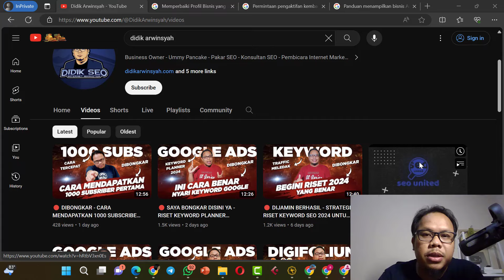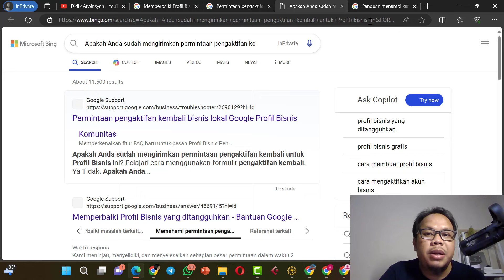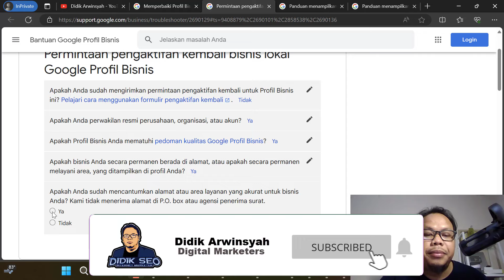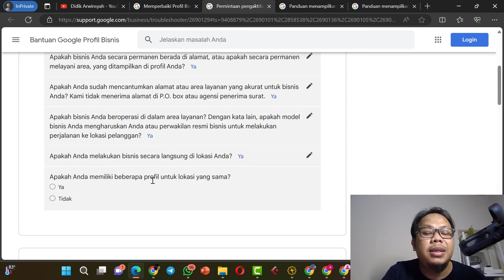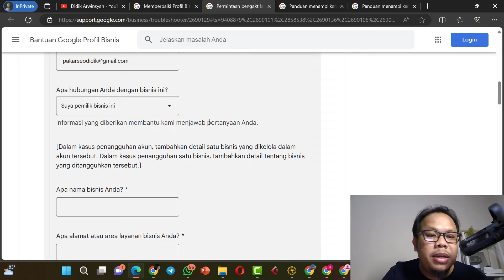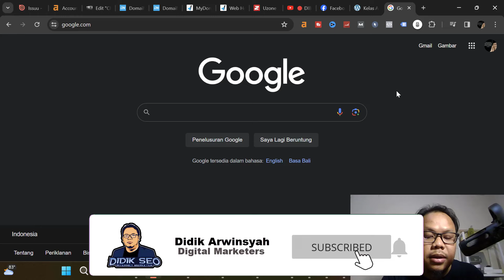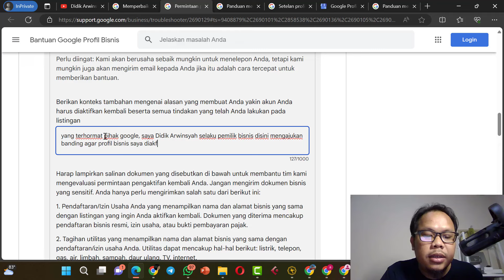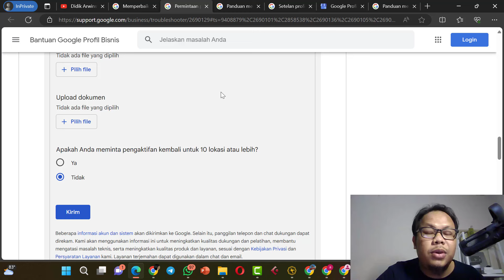🔴 DIJAMIN KEMBALI - GOOGLE BISNISKU DITANGGUHKAN / DISUSPEND 2024 BEGINI CARA MENGATASINYA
DIJAMIN KEMBALI - PROFIL GOOGLE MY BISNISKU DITANGGUHKAN / DISUSPEND 2024  BEGINI CARA MENGATASINYA